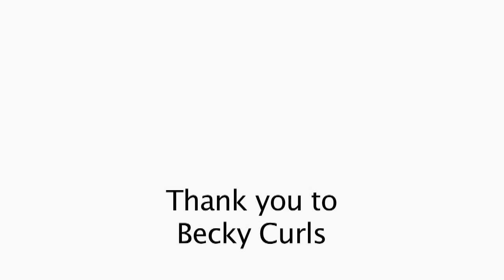Future Practitioner Profile - Becky Curls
Becky Curls had the opportunity to come shadow at Prosthetic and Orthotic Associates in the summer of 2011. She is going to be a great practioner. This is the story of how she got into the field.